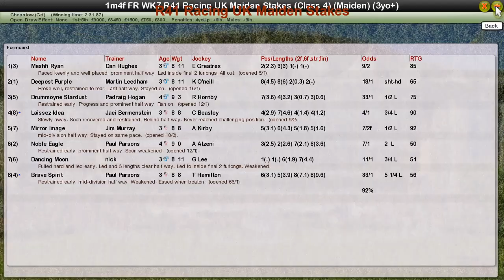FR WK7 R41 Racing UK Maiden Stakes